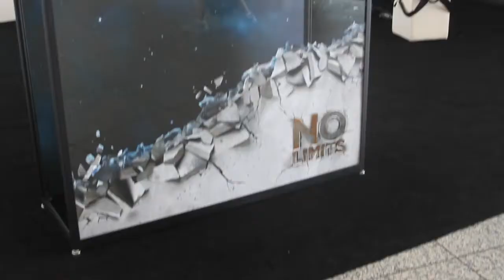Matt Cowger & Patrick Noia | VMworld 2014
Matt Cowger, EMC, and Patrick Noia, VMware, at VMworld 2014 with Stu Miniman